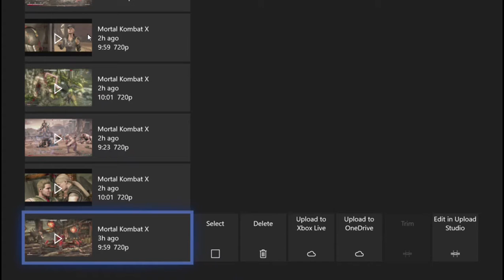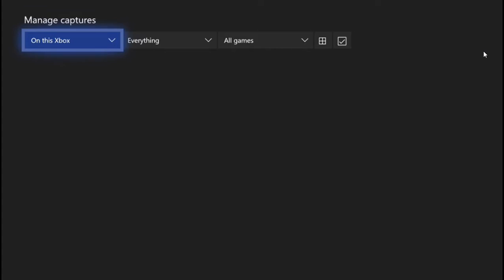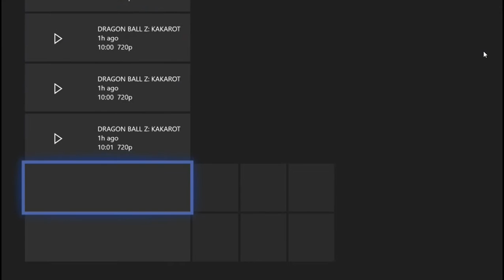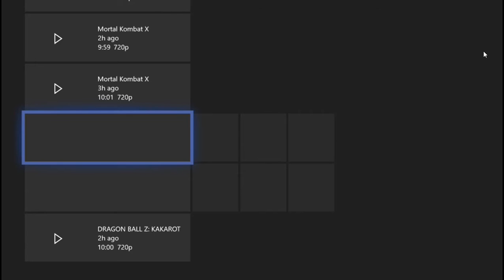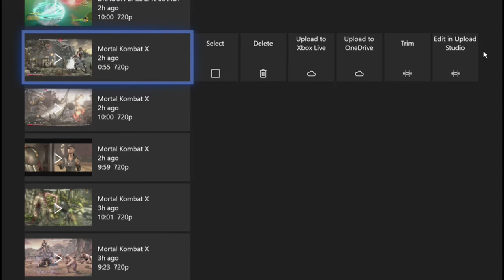Sonya BasicB | MkX #4